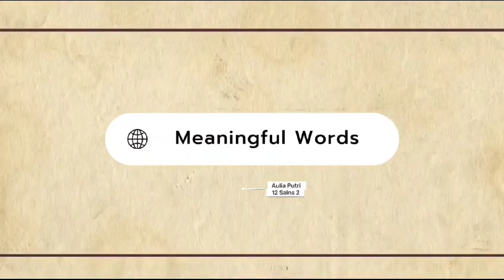Explanation Meaningfull Words by Aulia XII IPA 2 MAN 1 Kapuas Hulu